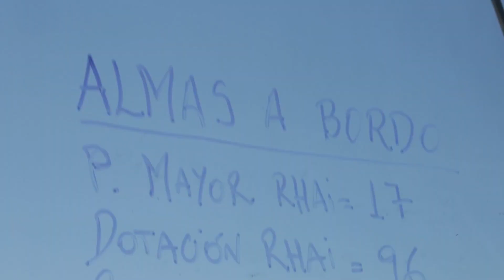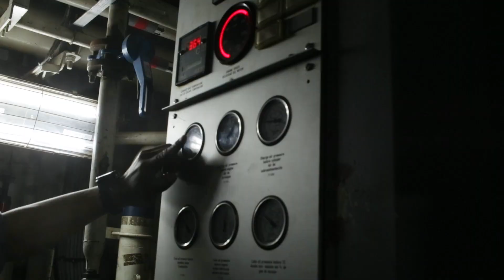El Rompehielos ARA “Irízar” realizó pruebas de navegación previas a la Campaña Antártica de Verano.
El Rompehielos ARA “Almirante Irízar” realizó la prueba de navegación, de motores y sistemas principales de la unidad, previa a la Campaña Antártica de Verano 2022/2023.

Estas tareas permiten al comandante del buque conocer el nivel de operativo con que su Plana Mayor y Dotación afrontarán los desafíos que impone navegar en los rigurosos mares australes y llevarán a cabo la tarea de apoyar a las Bases Conjuntas Argentinas desplegadas en el continente blanco y su actividad científica.